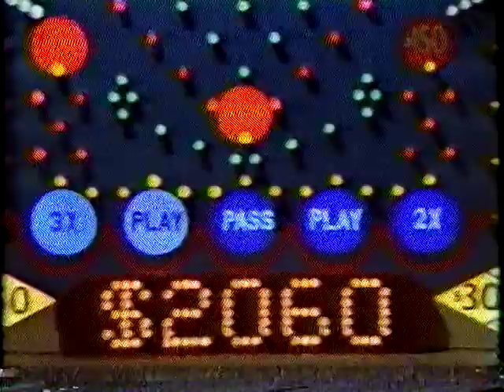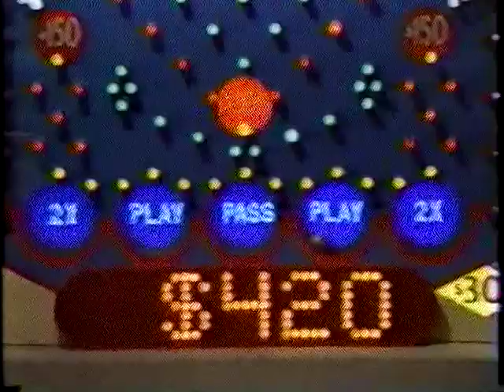Winfall Pilot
Here is a little gem of a pilot called Winfall.  Fun play-along and a bouncing ball.  What do you think?